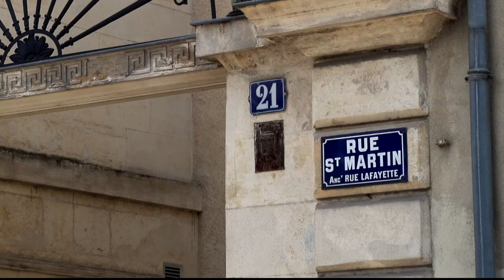Découverte de la rue Saint Martin de Nevers : un patrimoine historique de Bourgogne-Franche-Comté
Située dans le centre de Nevers, la rue Saint Martin de Nevers est une véritable pépite du patrimoine local. Derrière sa façade en pierre de taille se cache une magnifique cour qui transporte les visiteurs dans le passé. Découvrons ensemble l'histoire de cette rue et de son patrimoine historique.

La vie de Saint Martin, le XIIIe apôtre

Saint Martin est né en 316 dans une place forte romaine, située sur une plaine danubienne près de la frontière de l'empire en Hongrie actuelle. Son père, Servius, officier supérieur et tribun militaire, l'a destiné dès sa naissance à devenir soldat. Mais en 313, l'empereur Constantin 1er le Grand avait établi la liberté religieuse mettant fin ainsi aux persécutions des chrétiens. Vers 326, le père de Martinus est nommé à Pavie, ville de la plaine du Pô au nord de l'Italie. C'est à ce moment-là que Martin a ses premiers contacts avec la nouvelle religion. Grâce à Constantin, le christianisme a le vent en poupe et l'Église sera l'un des principaux soutiens de l'état. Lors d'une patrouille près d'Amiens, Martin rencontre un vieil homme grelottant de froid. Avec son épée, il coupe son manteau et lui en donne une moitié. Une nuit suivant l'événement, Martin fait un songe dans lequel lui apparaît le Christ prononçant ces paroles : "En couvrant ce vieil homme, c'est moi que tu as couvert". Cette apparition lui semble une invitation à se rapprocher de Dieu.

Le patrimoine de Nevers

Les comtes de Nevers avaient le droit de garde et de protection de plusieurs abbayes, prieurés et églises. L'abbaye Saint-Martin de Nevers et l'abbaye Notre-Dame de Nevers sont à la garde spéciale du comte de Nevers. Leurs justices sont du ressort du comte et, pour marque de la garde, il y a un sergent gardien ordinaire établi par le bailli du Nivernois. Une charte du mois de novembre 1269 stipule que tous les prieurés dépendants de Saint-Martin de Nevers sont sous la même garde que la dite abbaye. À la Révolution, l'abbaye est encore occupée par des Génovéfains. Les bâtiments furent terriblement endommagés, la maison abbatiale vendue au début des événements, puis par le percement de la rue Neuve-Saint-Martin. Ce qui restait du couvent fut rasé en 1900, le terrain vendu par lots et deux voies y furent ouvertes : le prolongement de la rue Hoche et la rue de la Liberté.

Le patrimoine du Nivernais en Bourgogne-Franche-Comté

La rue Saint Martin de Nevers est l'un des nombreux exemples du patrimoine historique et culturel du Nivernais en Bourgogne-Franche-Comté. Merci de faire la promotion de de la Ville De Nevers 58000